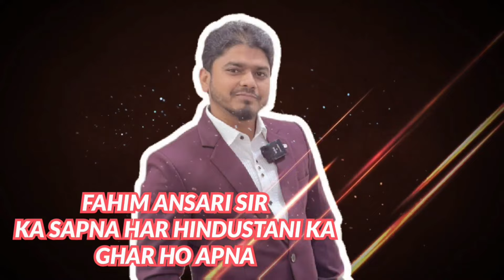NERAL ME 1BHK KA POSSESSION 8655557791 7900143142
FAHIM ANSARI SIR KA SAPNA HAR HINDUSTANI KA GHAR HO APNA